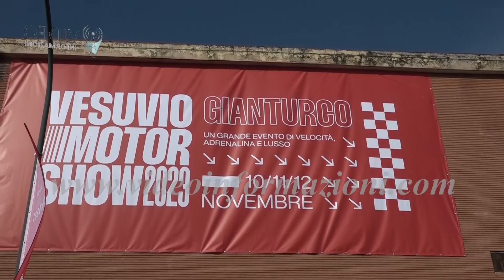A Napoli il primo Vesuvio Motor Show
Rombano i motori nella periferia orientale di Napoli. Da quello della Ferrari, a quello di una storica Fiat 126. Una location insolita per il villaggio della prima edizione del Vesuvio Motor show, evento allestito (11/12 novembre) in via Brecce a Sant’Erasmo, in una zona come Gianturco conosciuta più per gli scheletri industriali che per gli spazi da adibire ad eventi. Nonostante la posizione però, la due giorni dedicata ai motori ha richiamato una grande folla di appassionati o semplici curiosi. Motor Home allestito nel Gold tower hotel, mentre a battezzare la pista per le esibizioni previste nel programma dell’evento ci ha pensato la Force India 2018 con la livrea modificata, che fu di Sergio Perez e Sebastian Ocon. Taglio del nastro con l’organizzatore Antonio Olivieri e l’imprenditore napoletano, Paolo Scudieri, Presidente dell’Adler Group